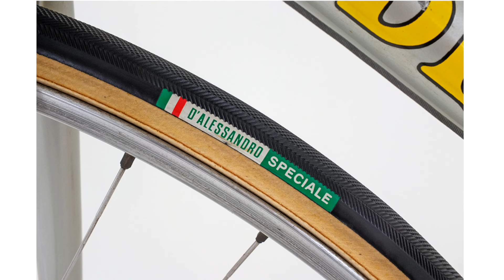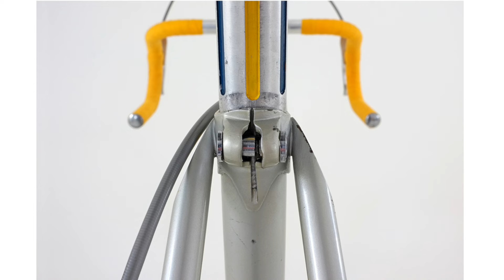051 DE ROSA STRADA from 1971 (made in Italy)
DE ROSA STRADA from 1971 (made in Italy)

frame/fork: De Rosa, Cusano Milanino
crank/sprocket/chain: Campagnolo Record 52-42/Regina Oro 5-speed/Regina S.C.